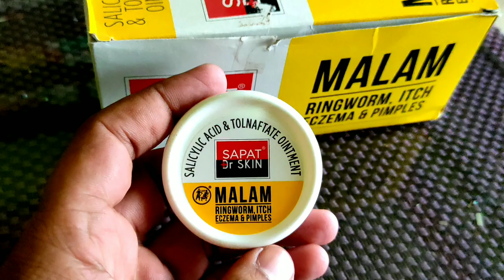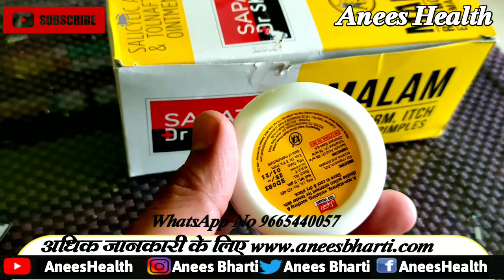sapat dr skin malam uses side effect and review |how to apply sapat dr skin malam|sapat malam hindi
1.  Sapat dr skin malam uses in telugu
2.  Sapat dr skin malam uses in tamil
3.  Sapat dr skin malam for pediatric use in hindi
4.  Sapat dr skin malam in marathi
5.  Sapat dr skin malam in hindi
6.  Sapat dr skin malam dosage for babies
7.  Sapat dr skin malam used for
8.  Sapat dr skin malam substitute
9.  Sapat dr skin malam composition
10.  Sapat dr skin malam review
11.  Sapat dr skin malam uses
12.  Sapat dr skin malam ke fayde
13.  Sapat dr skin malam ke nuksan
14.  Sapat dr skin malam kaise le
15.  Sapat dr skin malam ke side effect
16.  Sapat dr skin malam dosage
17.  Sapat dr skin malam price
18.  Sapat dr skin malam hindi
19.  Sapat dr skin malam side effects in telugu
20.  Sapat dr skin malam side effect  in tamil
21.  Sapat dr skin malam for paediatric side effect  in hindi
22.  Sapat dr skin malam side effect  in marathi
23.  Sapat dr skin malam side effect in hindi
24.  Sapat dr skin malam price in hindi
25.  Sapat dr skin malam review in telugu
26.  Sapat dr skin malam review in tamil
27.  Sapat dr skin malam review in Marathi
28.  Sapat dr skin malam  uses in marathi
29.  Sapat dr skin malam uses in hindi
30.  Sapat dr skin malam composition
31.  Sapat dr skin malam in hindi
32.  Sapat dr skin malam dosage for babies
33.  Sapat dr skin malam  review
34.  Sapat dr skin malam  dose
35.  Sapat dr skin malam  hindi
36.  Sapat dr skin malam  uses hindi
37.  Sapat dr skin malam  use hindi
38.  Sapat dr skin malam  side effect hindi
39.  Sapat dr skin malam  review hindi
40.  Sapat dr skin malam  dose hindi
41.  Sapat dr skin malam  benefit
42.  Sapat dr skin malam  fayede
43.  Sapat dr skin malam  in hindi
44. Sapat dr skin malam